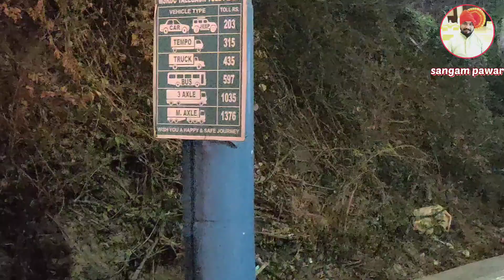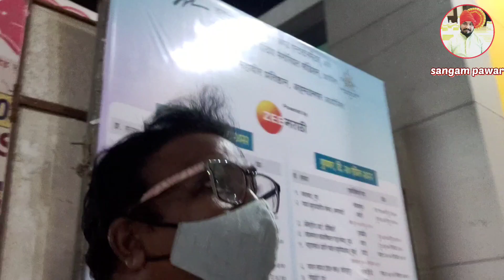तळेगावच्या टोल नाक्यावर झाला फुकटचा त्रास | पनवेल ते अहमदनगर प्रवास | @Mahakarandak